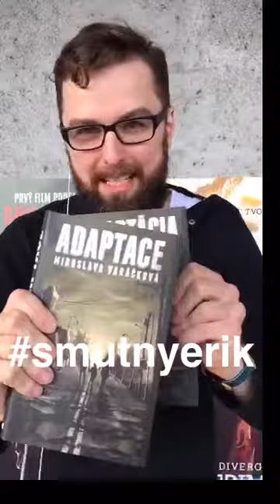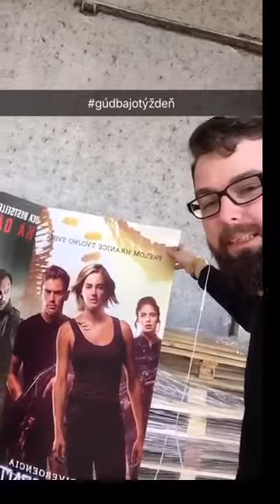búklabňjúz #2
Čo sa za týždeň udialo a zmenilo a vymysleli v slovarťácko-booklabáckej kuchyni!